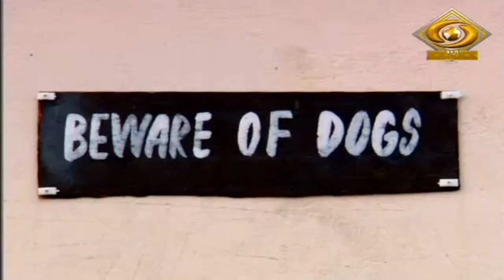Shahkar Afsane | शाहकार अफ़साने | DD Urdu | Episode-06 | December 29, 2022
Our fiction programme Shahkar Afsane on DD Urdu.

Video Highlights
00:00 Introduction
00:50 Urdu zaban ki ibteda
02:48 Brij Narayan Chakbast
02:55 Na bkoi dost na koi dushman (Ghazal)
08:46 Is tamanna me ke aazadi ke dekhenge sahar